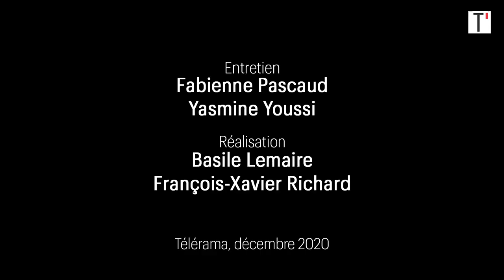5 questions à 3 ministres de la Culture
Ils n’auraient peut-être pas fait pareil, expriment quelques regrets quant à la gestion de la situation, mais ne cherchent pas à polémiquer pour autant. Car les conséquences de la pandémie sur le monde de la culture sont telles, qu’elles appellent autre chose qu’une bête logique partisane. Plutôt un regard posé, une réflexion profonde, que Jack Lang, Jean-Jacques Aillagon et Roselyne Bachelot ont accepté de mener pour nous, en répondant aux mêmes questions. Trois ministres de la culture, donc, qui ont marqué ou marquent encore leur époque. Le premier pour avoir – entre-autre – donné un élan formidable à l’effort culturel. Le second pour cette loi essentielle sur le mécénat, qui porte son nom. Et Roselyne Bachelot parce qu’elle gère, depuis son entrée en fonction le 6 juillet dernier, la plus grande crise à laquelle le monde de la culture a jamais été confronté, obtenant de l’Elysée que deux milliards du plan de relance lui soit consacré. Leurs réponses se coupent parfois, se répondent plus souvent qu’on ne le pense. Elles témoignent aussi d’un optimisme salutaire. Peut-il en être autrement ?